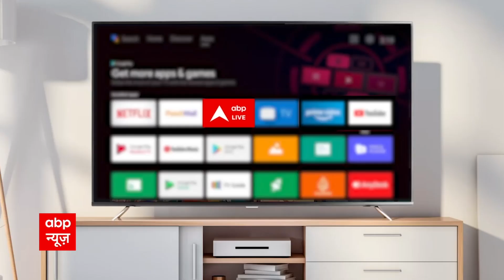Bihar Floor Test: स्पीकर विजय सिन्हा ने दिया इस्तीफा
बिहार विधान सभा स्पीकर विजय सिन्हा ने इस्तीफा दे दिया है. इसके साथ ही जेडीयू के विधायक नरेंद्र नारायण विधायक को संचालन के लिए जिम्मा दिया गया है. इन सब घटनाक्रम के बीच विधानसभा 2 बजे तक के लिए स्थगित कर दी गई है.